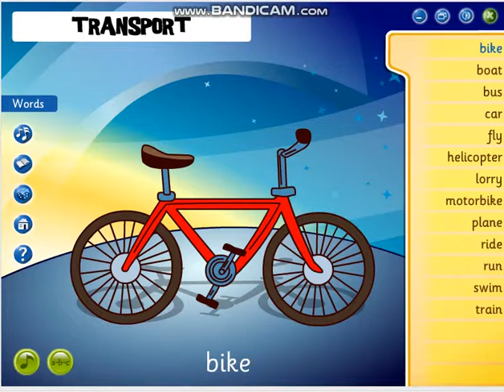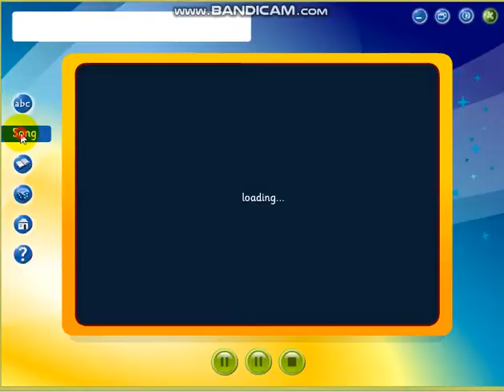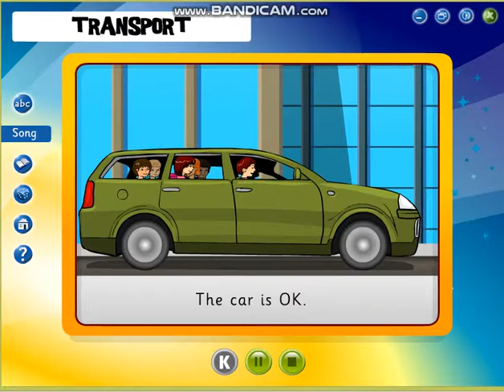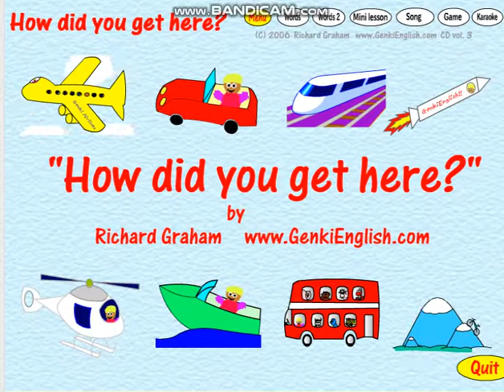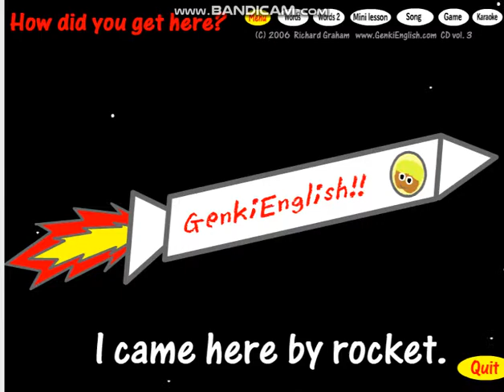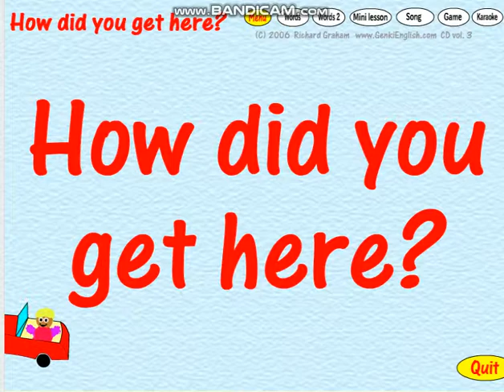READING AND SINGING: TRANSPORT